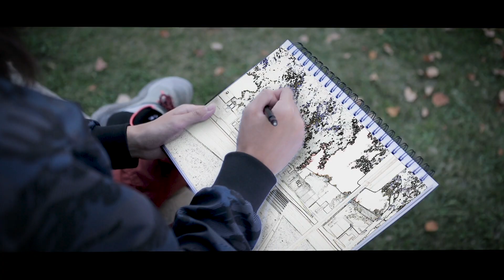Franklin High School's WCTV 2019-2020 Bulletin Intro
Thank you to everyone who was helped make this project happen. Special thanks to Jackson T. Collins, Joshua John Esguerra, and Raymond Wang and the crew at Franklin Filmmakers.